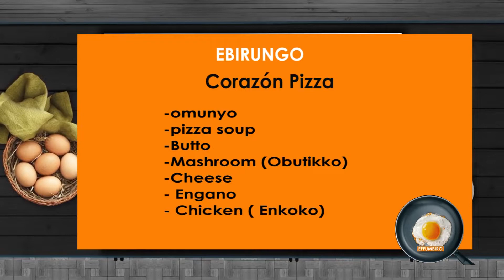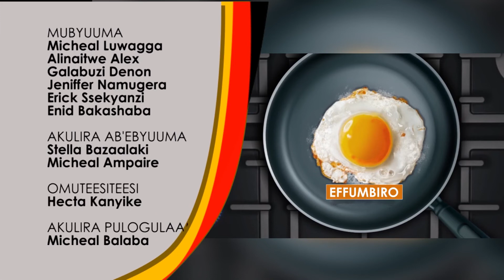Learn with me how to do pizza at home, Ginnello's Pizzeria entebbe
discrimer no copyright to the music in the background